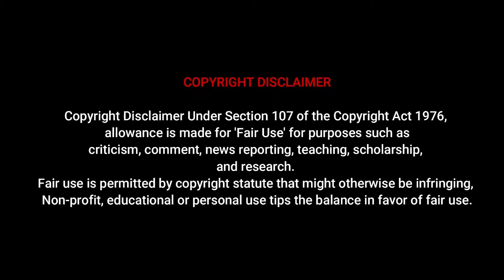Big Rhonda Plus Size Model | Top Heavy Model, Social media influencer, Plus Size Clothing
Biography,
Facts, Age, Net worth, Body measurement.